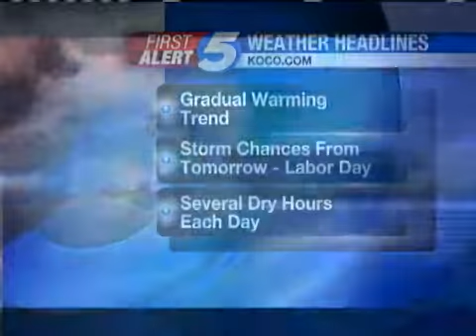Metro Police Search For Hooded Robbers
Oklahoma City police are looking for two men accused of robbing a convenience store early Wednesday morning.